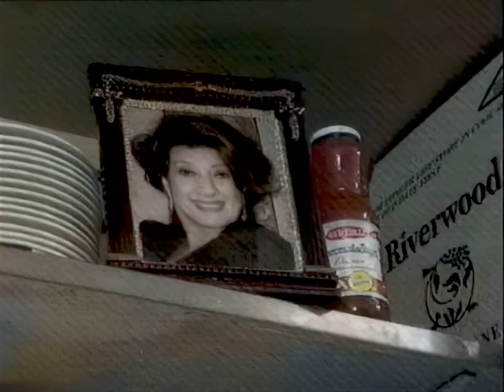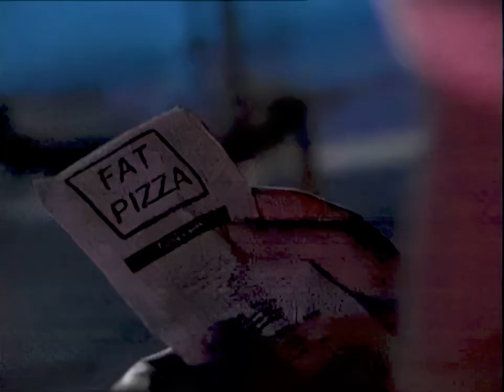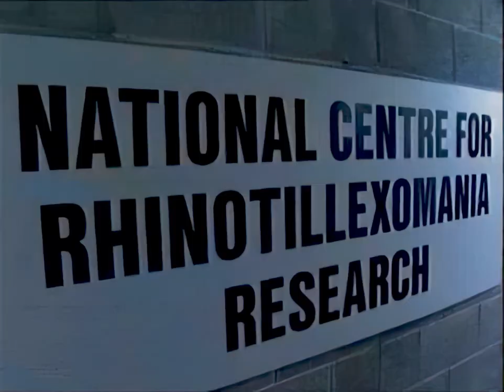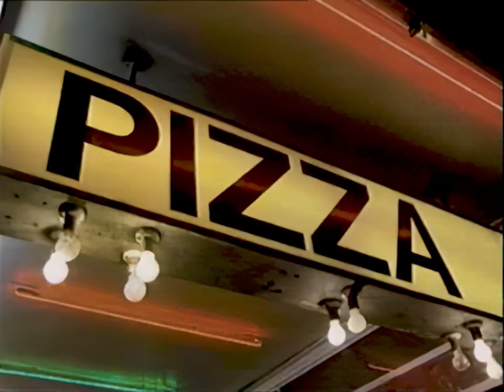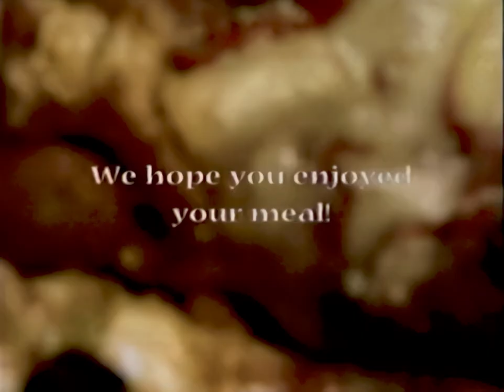Fat Pizza S01E03 Film Pizza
An actor attempts to sue Fat Pizza for damages following an altercation with Bobo.
 Sleek also attempts to file a lawsuit against a Wrestler, meanwhile  the filming of a "James Bond" movie takes place at a nearby Movie studio and frequent usage of Mobile Phones results in a petrol station in Campsie blowing up.

Guest Stars/Cameos; Kamahl, Jon English and Dr. Karl.